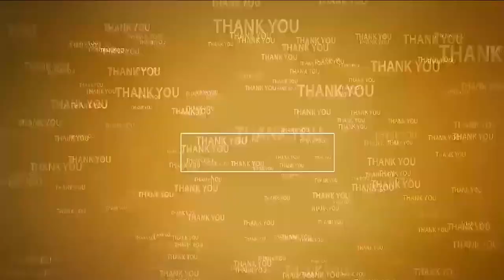దొంగ కేసుల‌తో సున‌కానందం | Somireddy Rajagopal Reddy on Chandrababu Naidu Arrest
వైసిపికి ప్రజలు బుద్దిచెప్పే రోజులు త్వరలోనే
రిలే నిరాహారదీక్షలో సోమిరెడ్డి రాజగోపాల్ రెడ్డి